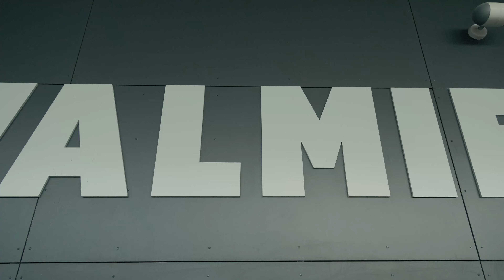Šis ir futbols, tā ir VALMIERA un tie ir trīs punkti 🔥⚽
🎥 Uģis Brālēns